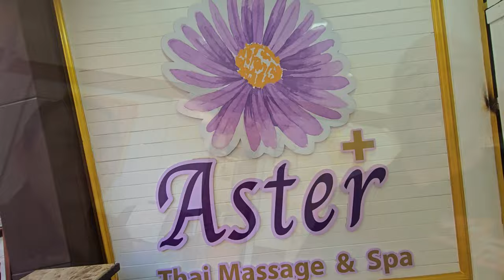Will It Hurt? Aster Thai Massage can make you feel better!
Location:
- Aster Thai Massage & Spa

- Milestones:
1 Sub Sept 11, 2020